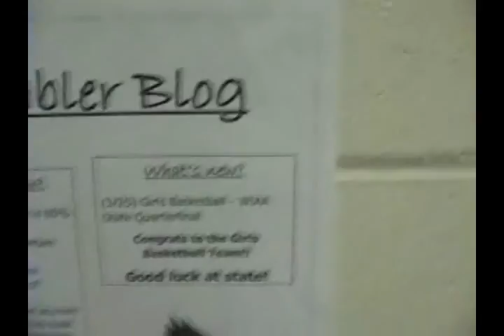The Shawn Selby Show Episode 2 - Part 1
Shawn Selby invades DPHS Battle of the Bands